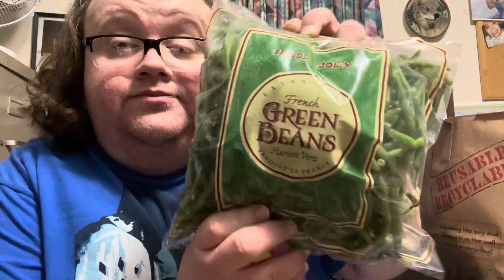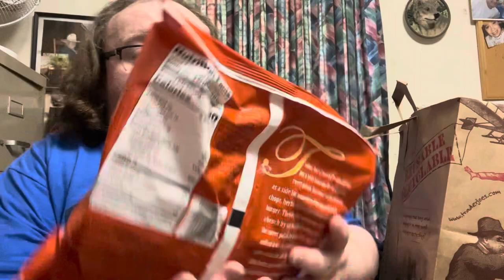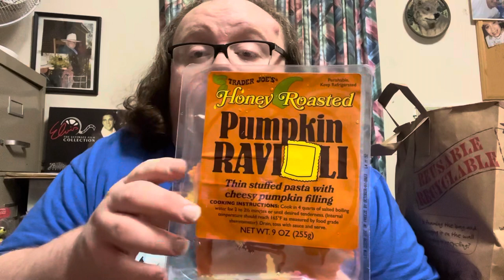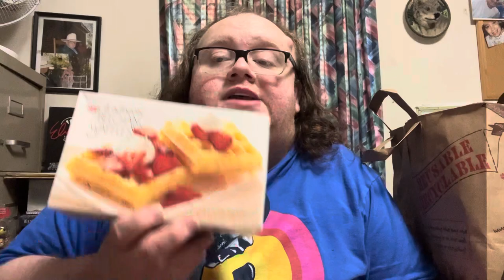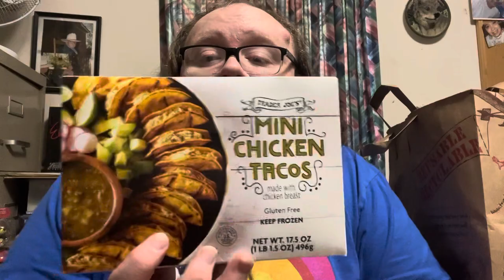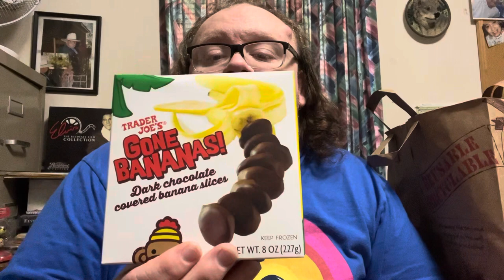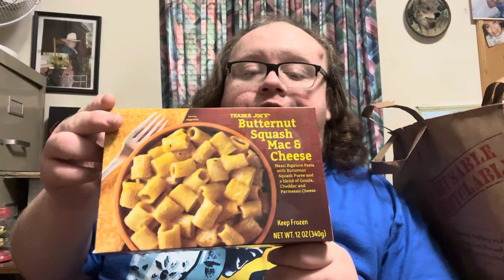First Time Haul @ Trader Joe’s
Hey Hunnies! I went to Trader Joe’s and I decided to do a haul so let’s see what I got.

🗒️ Amazon Wishlist